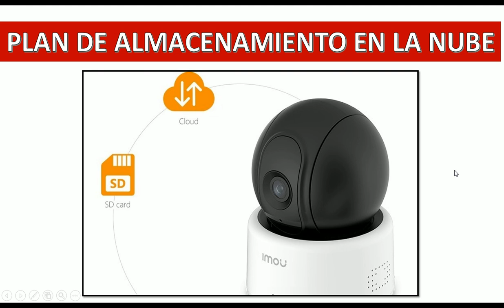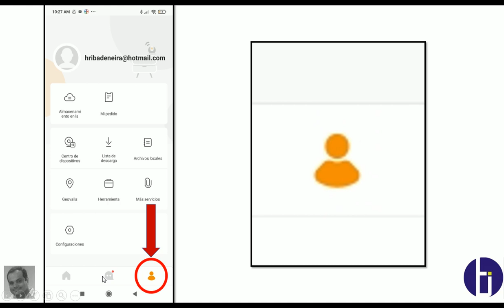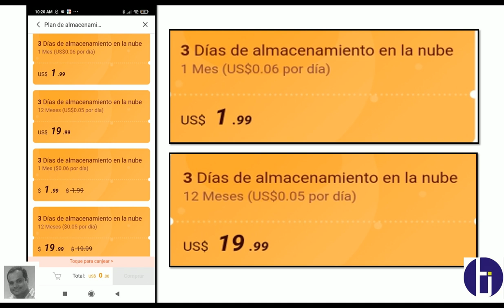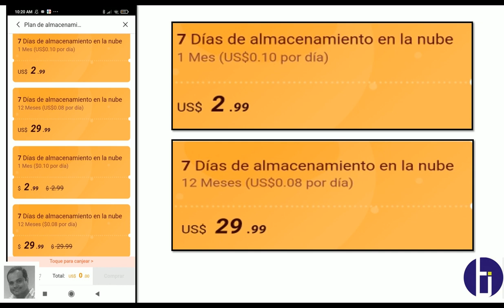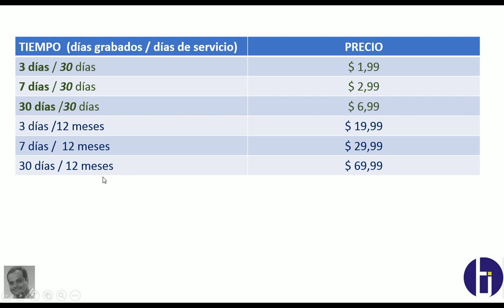Plan de Almacenamiento en la Nube, Dahua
Video tutorial, que planes de almacenamiento en la nube ofrece la empresa dahua, espcificamente en la lina IMOU de sus cámaras.

Guayaquil - Ecuador